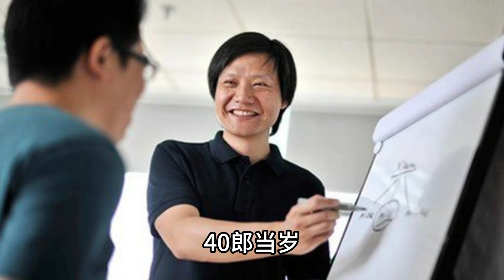大家都在等红米汽车！小米出9.98万的方盒子城市SUV，必定火爆？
我是大明，一位中國旅行者
已走遍了大半個中國
以及印度等世界多個國家
記錄沿途風景
帶您了解中國
發現世界